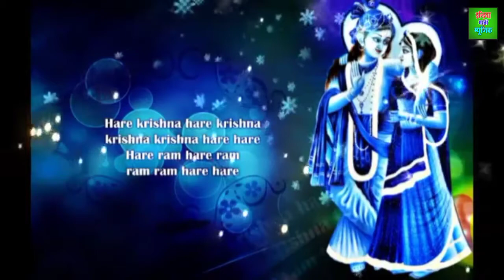मेरा श्याम दिबाना है बरसाने बाली का ,,,बहुत सुन्दर भजन singer छोटू भाई ambha m.p and harishankar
राधे राधे सभी लोगों को आप सभी से निवेदन है कि हमारे चैनल को सबसे ज्यादा सब्सक्राइब करें और वीडियो देखें लाइक कमेंट जरूर करते रहें और हमारे भजन को सुना रहे हैं छोटू भैया और तबले पर मोनू भैया और पैड पर हरिशंकर भैया और ऐसे ही प्यारे प्यारे भजन अब आते रहेंगे आप हमें अपना प्यार बनाए रखें अपना प्यार दे दे रहे हैं कांटेक्ट नंबर है 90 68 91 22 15 thanks all friends